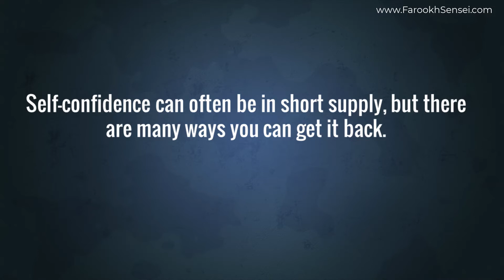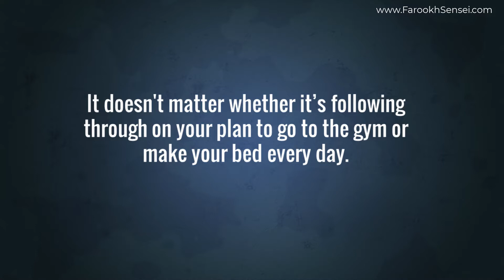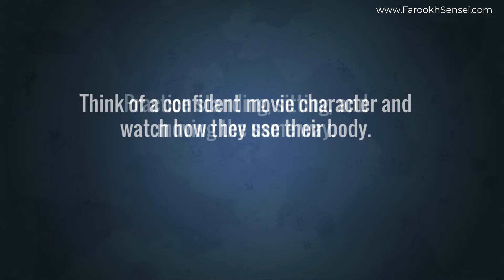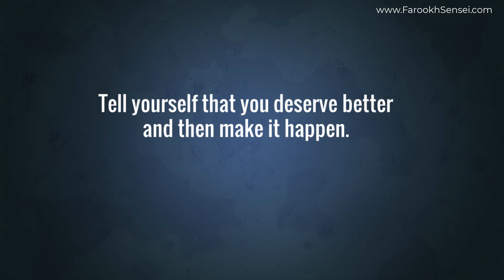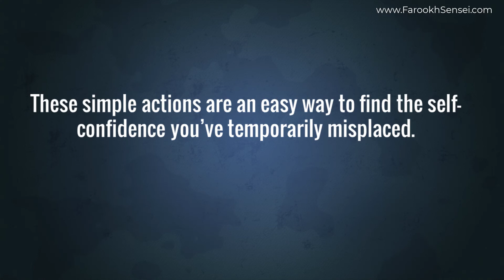How To Boost Your Self-Confidence Quickly by Farookh Sensei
How To Boost Your Self-Confidence Quickly is a short video presentation by Farookh Sensei in which he speaks about a simple yet effective way to boost your self-confidence. If applied you can gain/regain your confidence quickly. The only way to boost your confidence is Action. Repetition .Action

Developing SuperLeadership Skills
Our programs are designed to develop superLeaders who lead others to lead themselves through designing and implementing the system that allows and teaches others to be self-leaders.

Get the Best Training to Become a Successful Entrepreneur, Inspiring Speaker, Dynamic Trainer, Transformational Coach, Fantastic Parent and Build the Life & Career You Want!

Meet Dr. Farookh Sensei